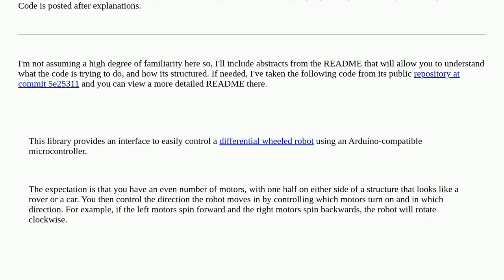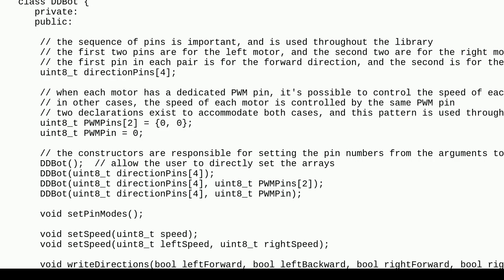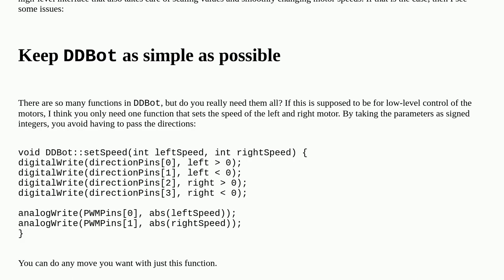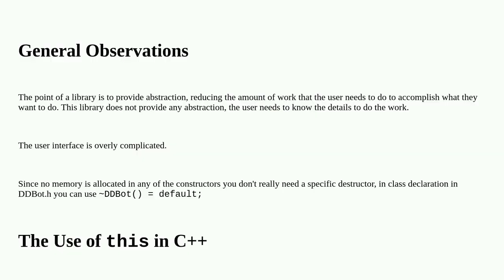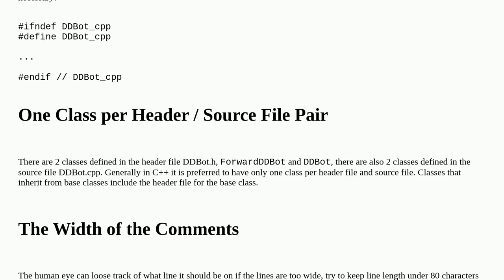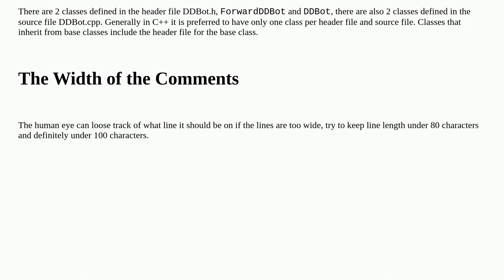Arduino library to simplify differential drive robots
A special thanks goes out to the community

  arduino embedded c++ library